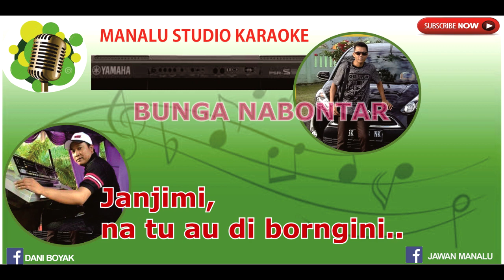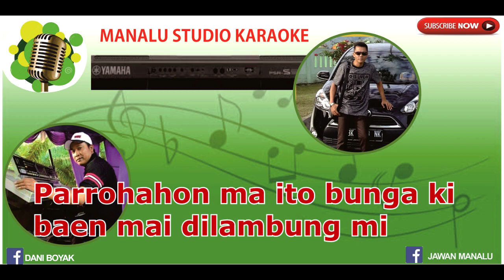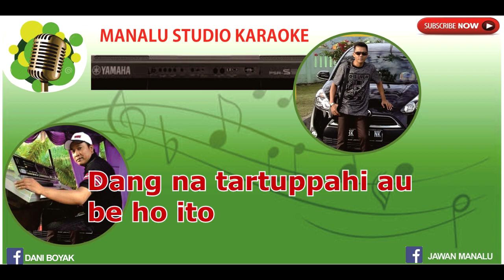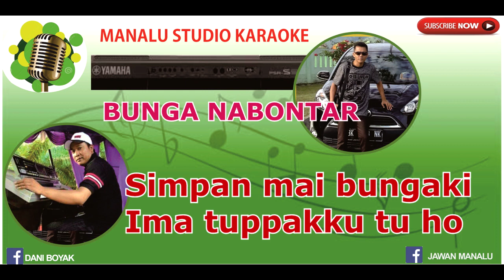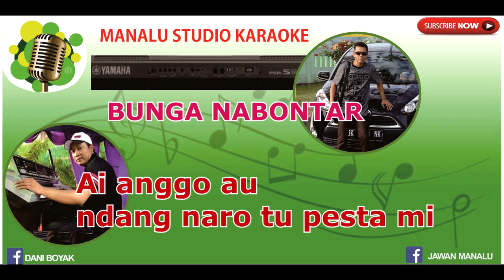BUNGA NABONTAR-KARAOKE BATAK-VERSI KEYBOARD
Semoga bermanfaat buat pecinta musik lagu" Bunga Nabontar"

Horas..

J. manalu